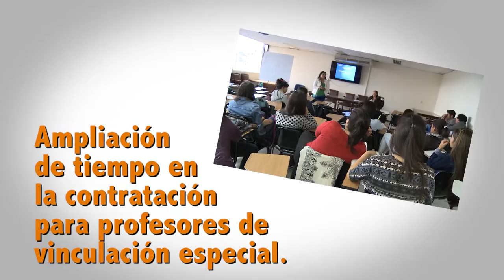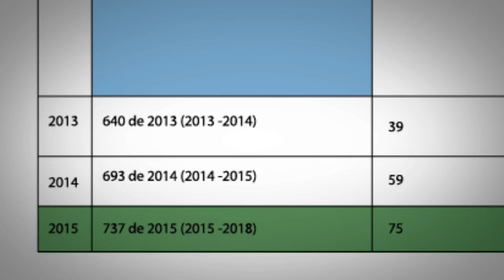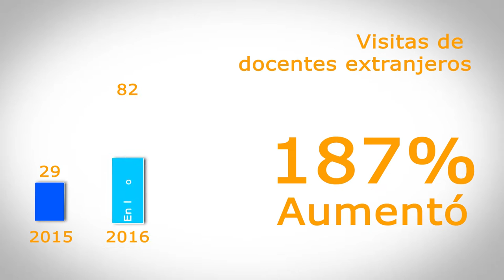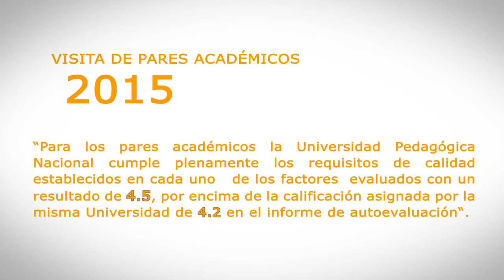Somos una Universidad con Acreditación de Alta Calidad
Como reconocimiento justo a nuestra labor, a nuestro trabajo, a la actividad misional que desplegamos como educadora de educadores en todos nuestros programas, hemos obtenido la acreditación institucional.
Clip de socialización del acto de entrega oficial de la acreditación de alta calidad.